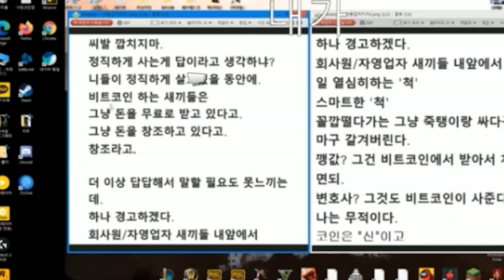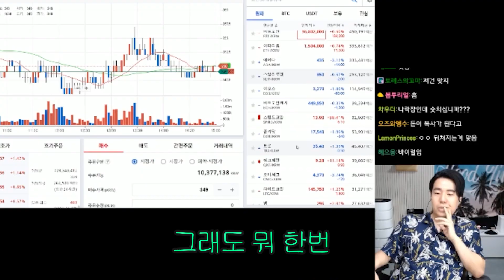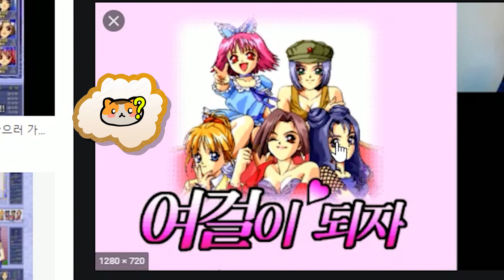서새봄·주식·비트코인·로또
편집냥이 : 파이리님
썸네일냥이 : 다피님

🎈인트로/아웃트로 제작 : 뚱인데요님
🎈일러스트 : 다피님